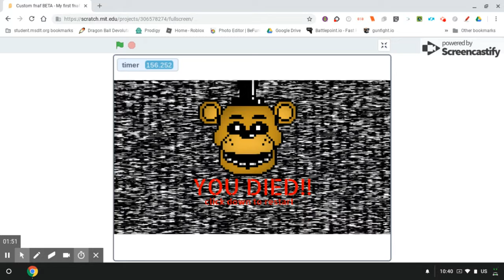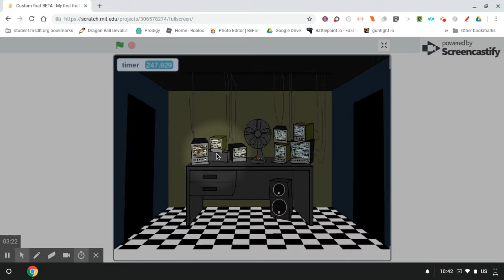MAKING MY OWN SCRATCH GAME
to play the game go to this (btw this is a fnaf scratch game)